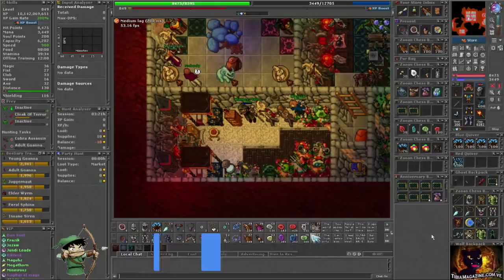PEGOU REDSKULL 3 MINUTOS ANTES DO SERVE SAVE, ADVANCED DISTANCE 142 AND TOP ML KALIBRA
🐼 URSINHACLIPS 🐼

todos  os que estavam no vídeo Abaixo:
►/UrsinhaClips
►/Guiizudinho
►/boleight
►/vaaltin
►/aurandinmalfon
►/piscoou
►/marianne_s2
►/buuzz
►/huntedfoco
►/jzendrine
►/TallesWallace
►/cozinheirope
►/fatdum
►/Flanbers_Lottus
►/leeragnarsson
►/rodrigobugado
►/veyllor
►/marioxx96
►/prostaczek_
►/WalderMartz